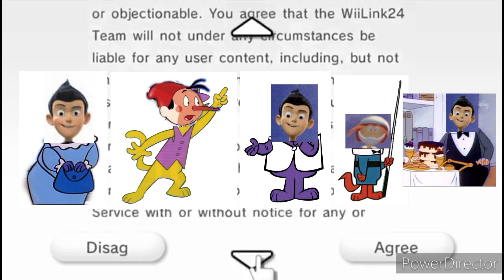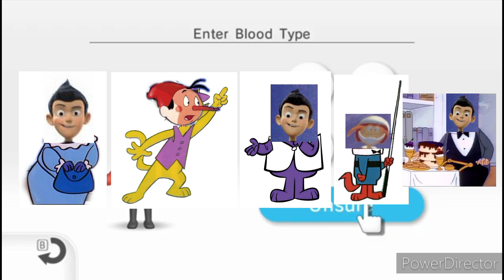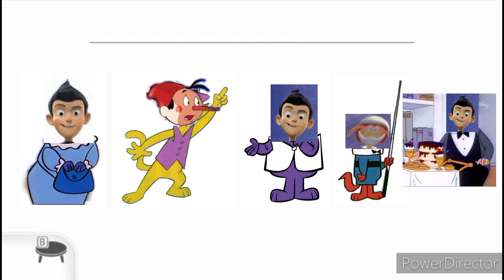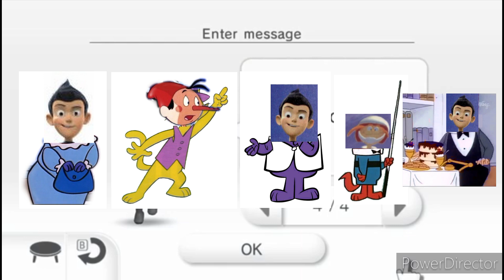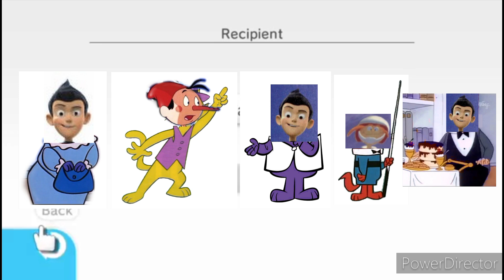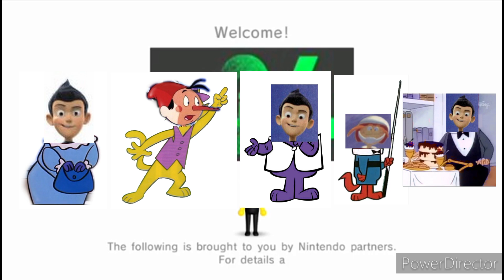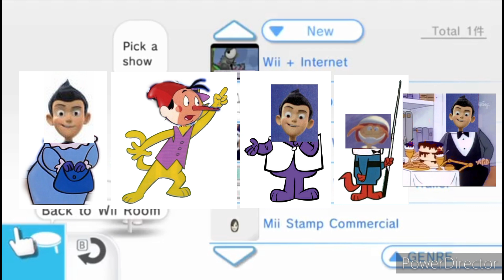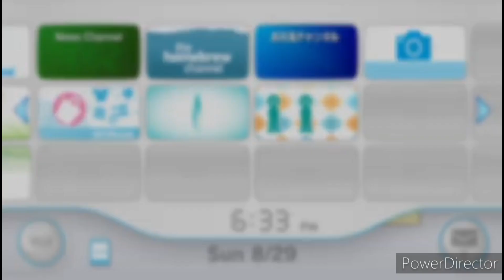Nintendo Wii Room Channel - Kellogg's Eggo Waffles Leggo my eggo Wilbur Robinson, Vivendi Tonky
Mrs. Ball Top Cat is a best friend named Golden Films Pinocchio, Benny the Ball is an about the story of a Meet the Robinsons A Day with Wilbur Robinson Top Cat Butler and the Beau Pilotwings 64 Lark.

Animal Crossing Villager and Mario is a best friend named Vivendi Adiboo Robitoc, Quick Draw McGraw El Kabong, Augie Doggie and Doggie Daddy, Super Snooper and Blabber Mouse, Villa Hidalgo, Huckleberry Hound, Magilla Gorilla Mr Peebles and Wally Gator Mr Twiddle, Felix the Cat, Touché Turtle and Dum-Dum, Tom and Jerry meets Pixie and Dixie and Mr Jinks, Count Duckula, The Flying House Solar Ion Robot vs. Gizmo Superbook Classic Bible Stories Full Episodes in The Magic Roundabout vs. Doogal and Nintendo's Animal Crossing, Super Mario 64, Pilotwings 64 Kiwi and Lark by Vivendi Universal Games including Cendant Software, NBC Sports, General Electric's Vivendi Universal merge to GE NBCUniversal and Vivendi merger.

Gerbert Puppet, The Dooley and Pals Show, The Reppies Bumba and Razz, Baby Einstein Da Vinci including Walter Tournier's Los Tatitos, Tonky Mika Canal Pakapaka including Tonky and Other Friends Tonky y Otros Amigos.

Top Cat and Friends with Blu Rio.